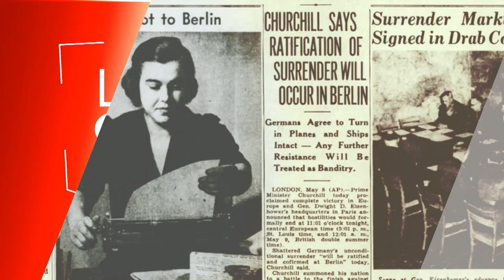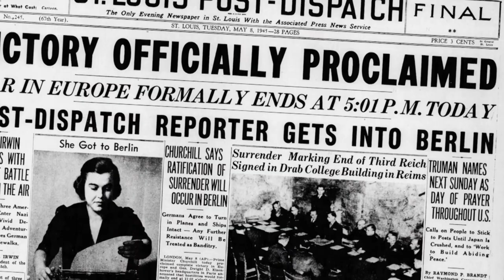St. Louisan Virginia Irwin first to report end of WWII | Living St. Louis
Seventy-five years ago American troops waited while the Red Army fought its way into Berlin, but St. Louis Post-Dispatch reporter Virginia Irwin made an unauthorized dash into the capital to get the story. | From Living St. Louis Senior Producer Jim Kirchherr